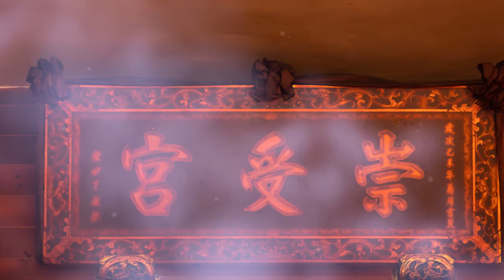九天玄女娘娘聖誕 操鯊魚劍滴血平安橋 紀錄松柏嶺 20221001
111/10/01受邀紀錄南投松柏嶺崇受宮，
九天玄女娘娘菩薩聖誕之日，
崇受宮娘娘慈悲顯化消災解厄，
在小法團法師建好平安橋後，
等待的信徒們耐心等待娘娘降駕，
降駕後娘娘施展光明妙法加持，
讓信徒可以消災解厄一切保平安！
乩身與娘娘之感動的一刻紀錄永久##

影片製作/JC傑希娛楽
音樂版權/JCENT MUSIC

攝影小幫手/
平面神手攝影 /